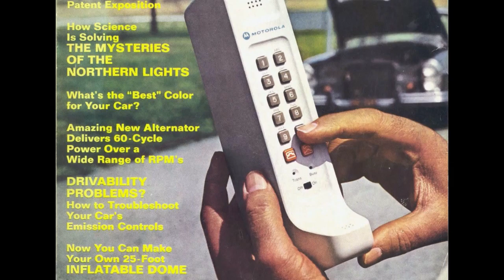The Cell Phone | INVENTORS | PBS Digital Studios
Forty years ago this month, Martin Cooper placed the first ever cell phone call. In this video he looks back on his invention and explains that cell phones have a long way to go before they reach their potential.

'Inventors' is a series of portrait videos by filmmaker and photographer David Friedman, chronicling the work of contemporary inventors from all walks of life. It offers rare glimpses into the inspiration for their creations, which range from the first digital camera and first video game console to a drive-able amphibious ice-fishing vehicle.